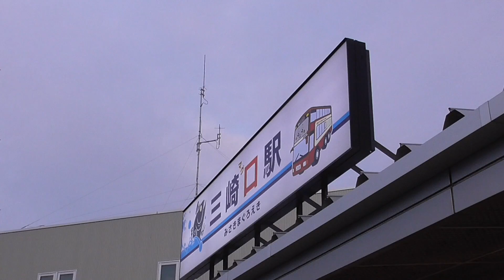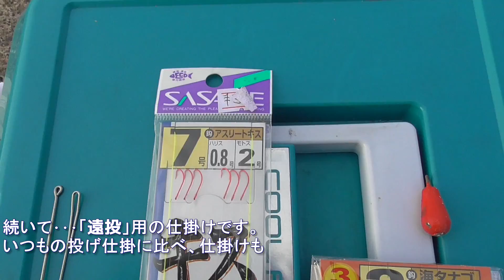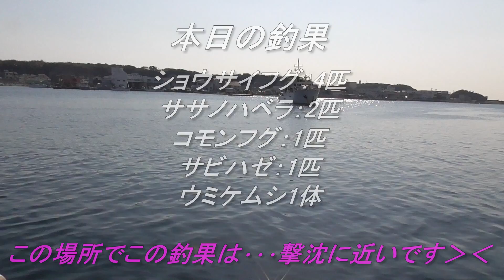釣り動画ロマンを求めて 235釣目（花暮岸壁）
‹注意＆補足›
「花暮岸壁」は現在、関係車両以外、岸壁内への進入・および駐車禁止となっています。
花暮岸壁で釣りをする際、車は近くのコインパーキングに「必ず」入れましょう。
路上駐車は、何度も警察沙汰になっています。絶対にやめましょう。（2021年10月現在）

今回は･･･最近行ったばっかりの「花暮岸壁」です。
冬は釣果が厳しい。最近爆釣が恋しくなりまして･･･
この時期でも、安定して釣れるとなればここしかない！と。
選んだ花暮岸壁でしたが･･･
現実は厳しく、駄目な時は駄目だと思い知る結果に›‹

なお、今回の動が内容ですが、一部の方々から見たら
「あれ？内容が違う？」という内容になっています。
市役所に確認を取った上で、動画として公開はできないと
判断したため、今回の内容になりました›‹

何がモラルで、マナーで、そして、エゴなのか･･･
色々と考えさせられる釣行となりました›‹

‹花暮岸壁について›
花暮岸壁の駐車場は「漁業関係者」のみ利用、進入可能です。
釣り目的の一般人の方は、最寄りの有料駐車場（コインパーキング）をご利用ください。
また、以前からゴミが多い場所でもあります。
花暮岸壁は釣り場ではなく、釣り「も」させてくれる場所です。
釣り場を守るためにも、釣り人一人一人が、マナーと、モラルを守って
釣りを楽しんでいきましょう！